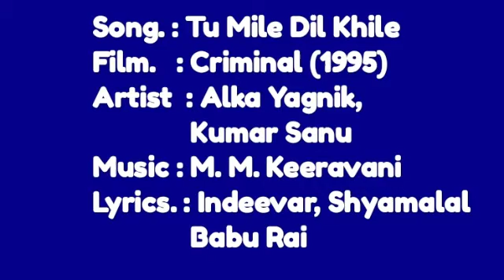Tu Mile Dil Khile // Criminal // Cover Song By Sudarshan Ghosh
Tu Mile Dil Khile. is a very beautiful and romantic song from hindi movie "CRIMINAL".

Hello friends, I have tried to sing this song with my vocal only.